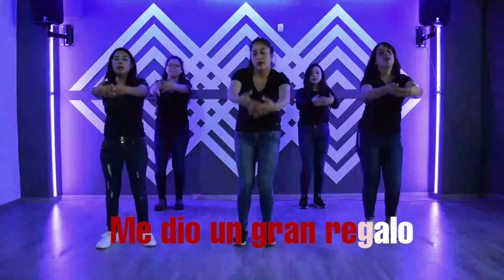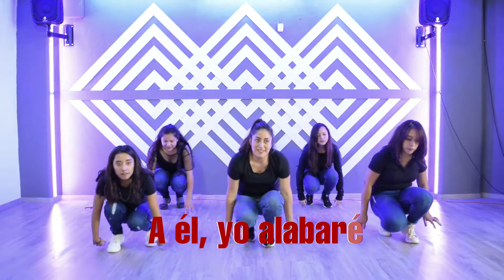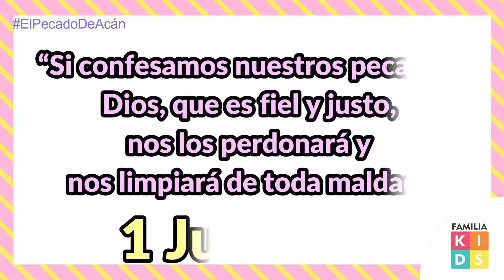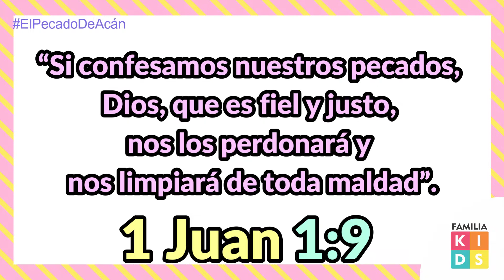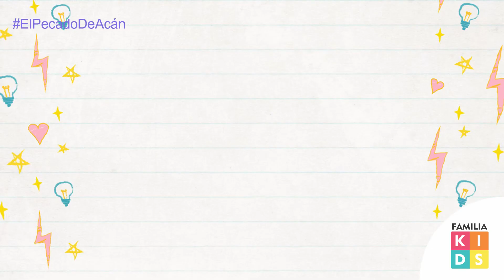EL PECADO DE ACÁN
En esta ocasión los niños aprenderán a reconocer en sus vidas que Dios ve todo y nadie puede encubrirle nada. No dejemos que nuestro deseo de poseer algo haga que pequemos contra Dios. El pecado trae consecuencias a nuestra vida. Evitemos el Pecado y amemos más a Dios.